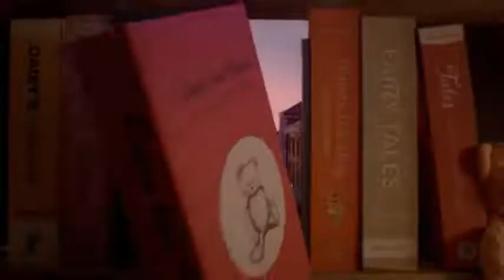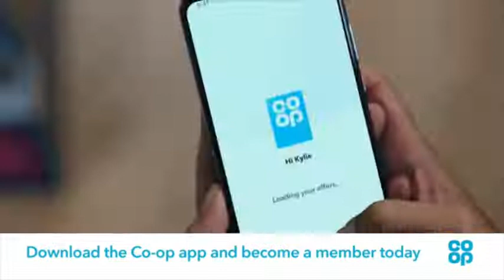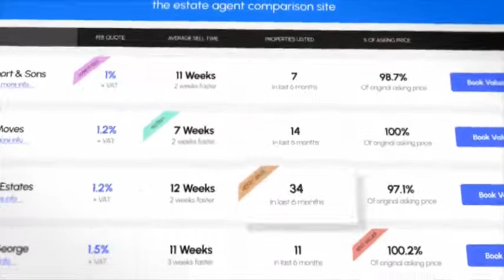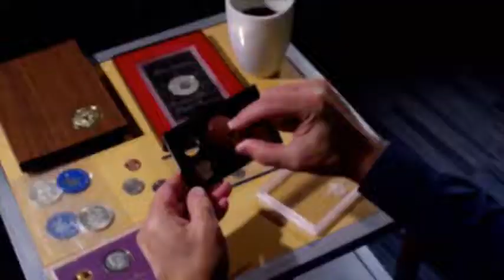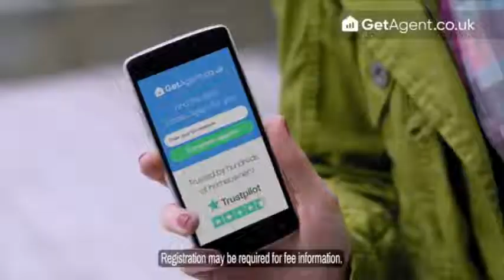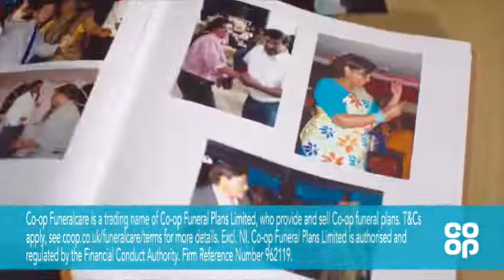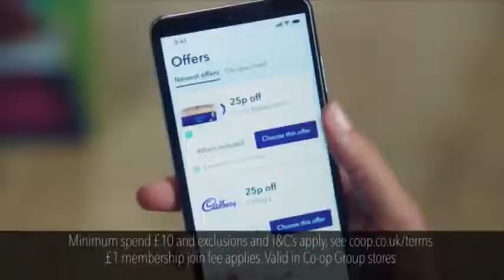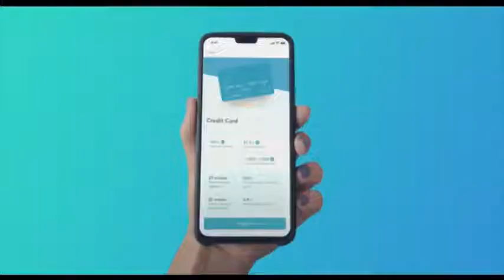Janam Kundali with Anil Sharma LIVE 07 10 22